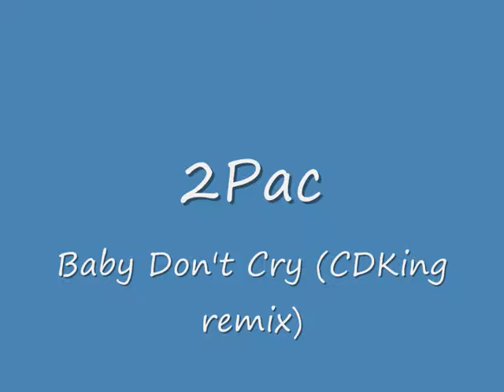2Pac - Baby Don't Cry (CDKing remix)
2Pac - Baby Don't Cry (CDKing remix)